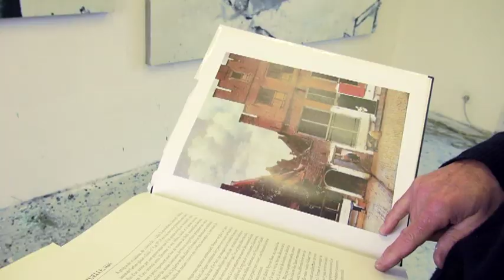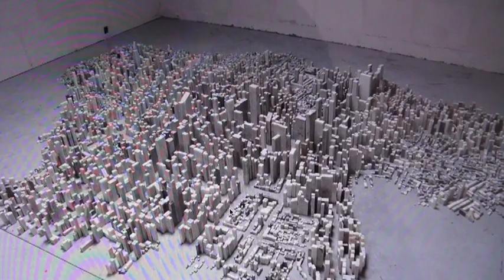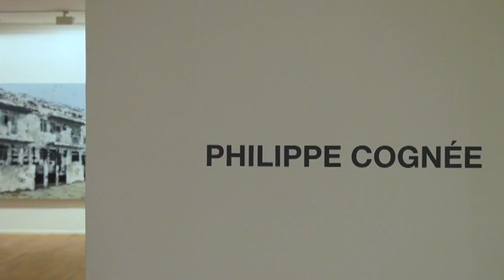PHILIPPE COGNÉE DANS SON ATELIER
Interview de Philippe Cognée en pleine préparation de son exposition à la Galerie Daniel Templon, Paris - jusqu'au 21 février 2013.